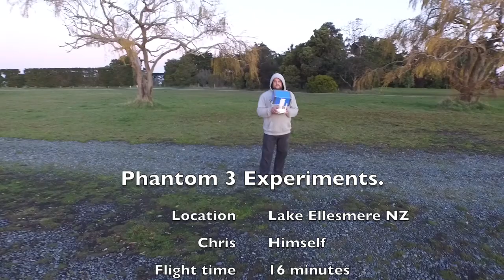Timberyard Point, Lake Ellesmere. Phantom 3 Experiments.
I wanted to test out the DJI Phantom 3 camera at golden hour to get a idea of the flare & colour quality for landscape footage / photos.

Aside from the cutting, this video is as-shot, with no colour/saturation changes.

Very impressed with the dynamic range and flare performance of the camera, and although it's not a dSLR by a long shot it's still a pretty good camera and I'd have to spend silly money to get a dSLR into the air with the same stability and control as the P3.